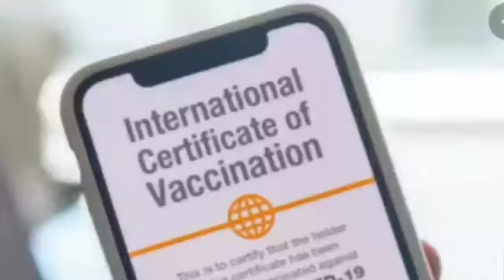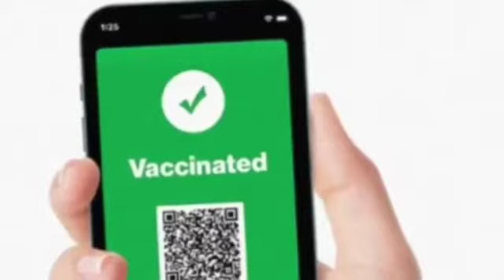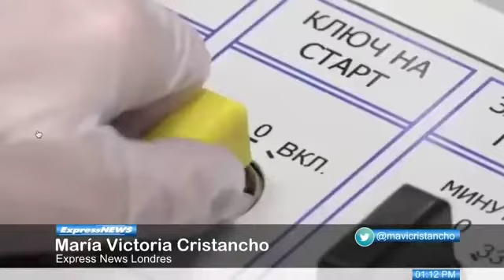¡Y éstas son las noticias de mayor trascendencia que registra la prensa internacional!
¡Y estos son los hechos noticiosos de mayor trascendencia que registra hoy la prensa internacional!